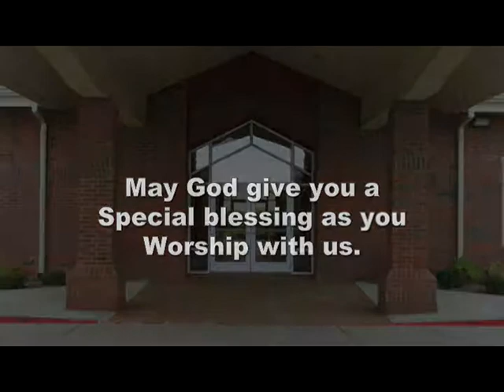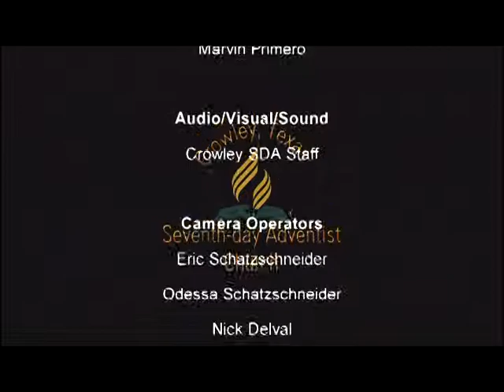CRLY0056_4_13_2013_Will Kowarsch.mpg